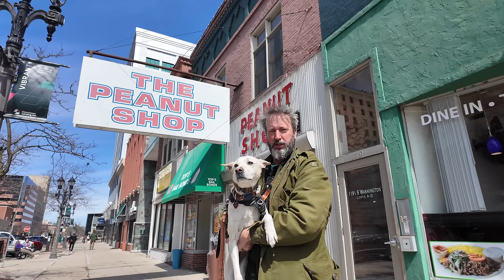Tom Green Walking Around Lansing Michigan - On Tour Now